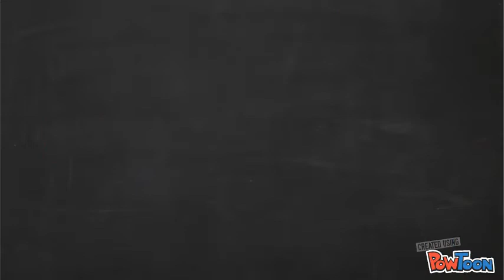Feb20 Announcements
Tuesday 2/20-- Created using PowToon -- Free sign up -- Create animated videos and animated presentations for free.  PowToon is a free tool that allows you to develop cool animated clips and animated presentations for your website, office meeting, sales pitch, nonprofit fundraiser, product launch, video resume, or anything else you could use an animated explainer video. PowToon's animation templates help you create animated presentations and animated explainer videos from scratch.  Anyone can produce awesome animations quickly with PowToon, without the cost or hassle other professional animation services require.